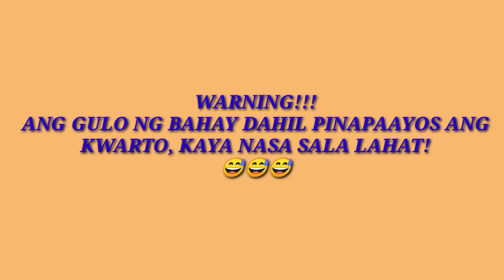ANNOYING MY SISTER AYA! (LAUGHTRIP!) // MONTAÑEZ SIBLINGS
Having good times with my sister (failed!)  Hahaha! Enjoy watching mga ka-trops!